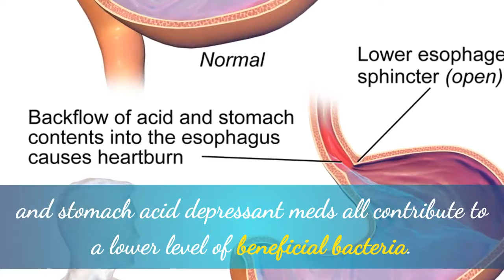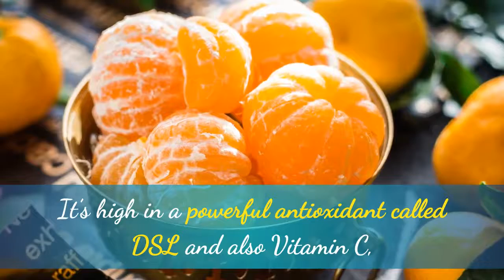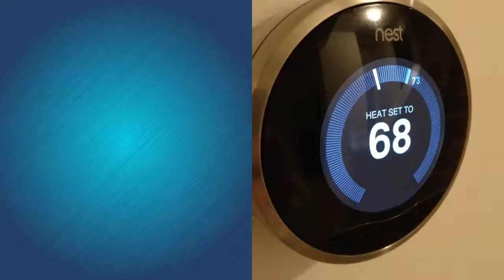Gut Health Wisdom - Get fermenting in my Belly !! 😀👌🗣🏋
-  this one's about the benefits of fermented foods on getting good bacteria to fix that leaky gut and digestive rumbling that we don't want !  no more poor digestion for us.  no more stomach aches , get healthy and stay healthy.